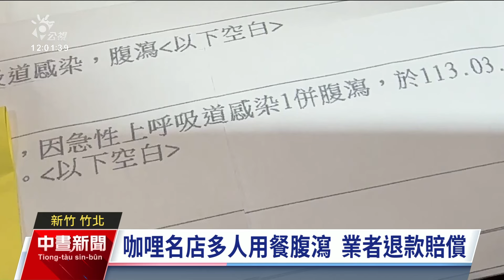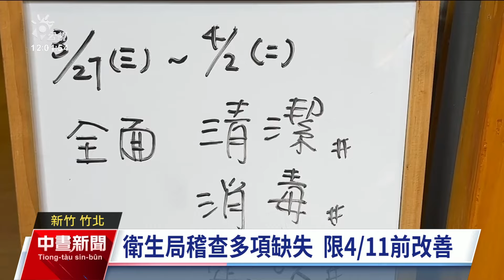竹北某咖哩店多人用餐腹瀉 店家退款並賠償醫療費｜20240329 公視中晝新聞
國內最近食安風波不斷，新竹縣竹北1家知名咖哩店，也爆出顧客用餐後出現腹瀉等症狀，業者證實目前接到8位民眾反映，目前停業到4月3日，將全面加強清消；而當地衛生局接獲檢舉後也前往店家稽查，發現店家有多項缺失。